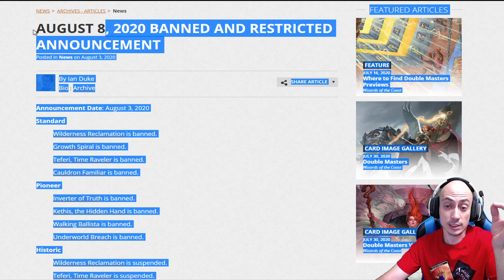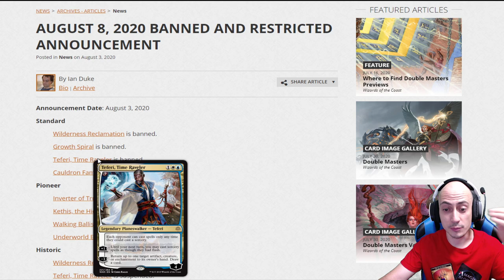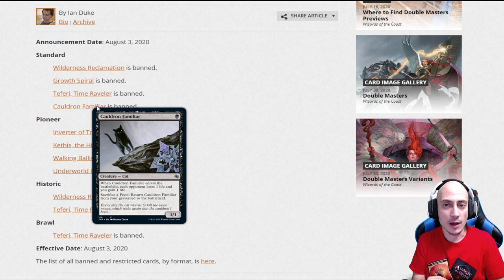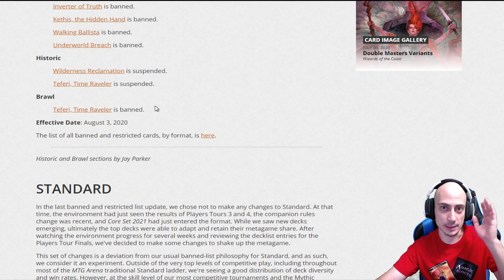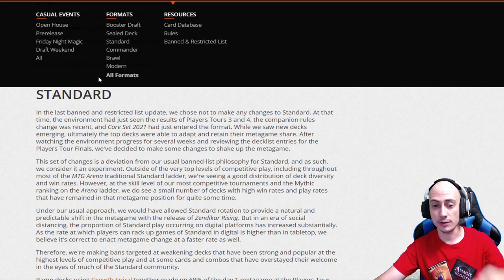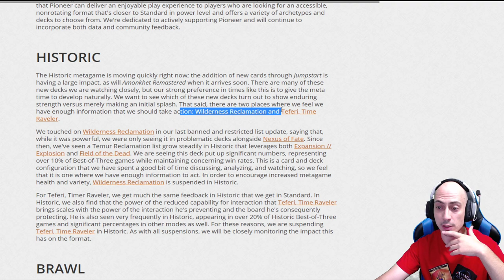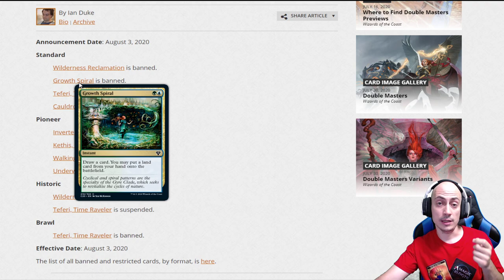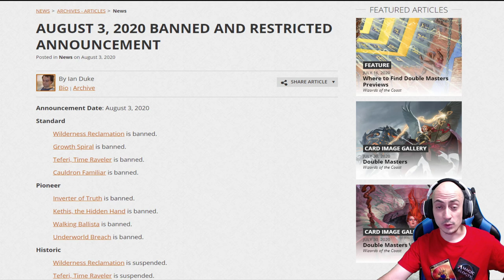NOTICIAS IMPORTANTES!!! Nueva oleada de prohibiciones en varios formatos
* Venta de cartas sueltas de Magic

Domingo Giménez
Apartado de correos 15065
28080 Madrid, España